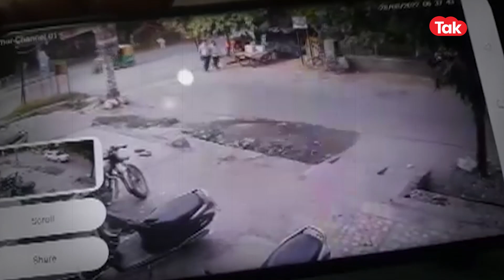Hit-and-run case: दिल्ली में तेज रफतार का कहर! बुजुर्ग दंपति को कार ने मारी टक्कर। Dilli Tak